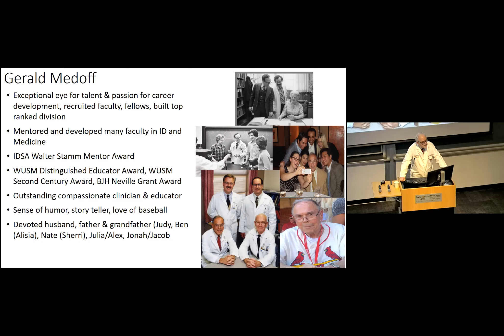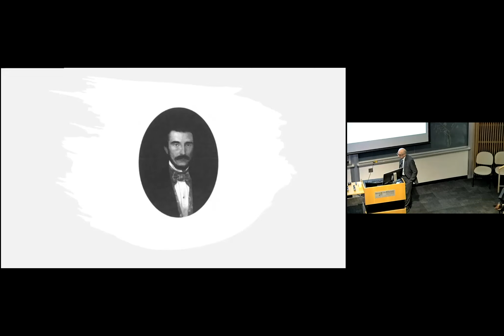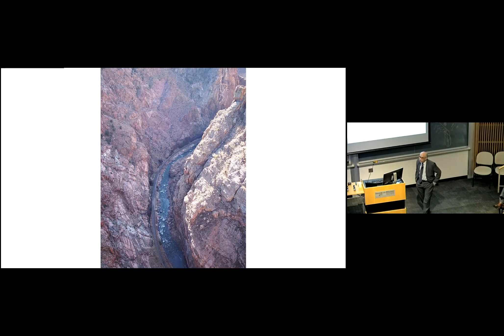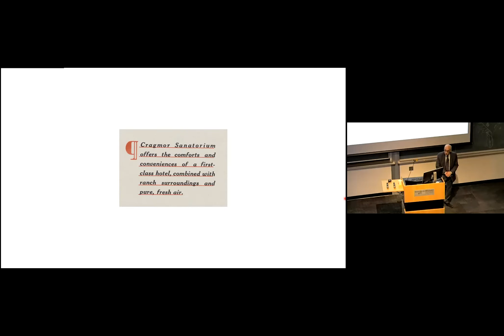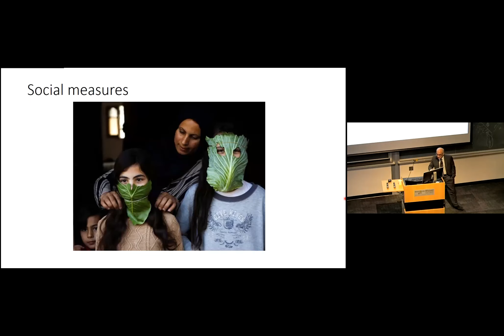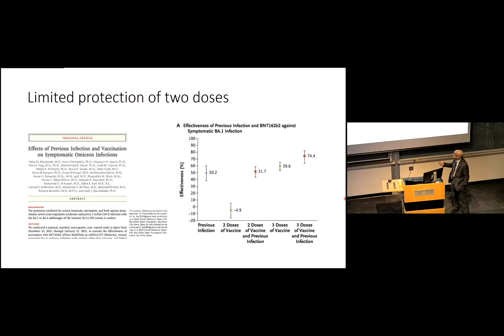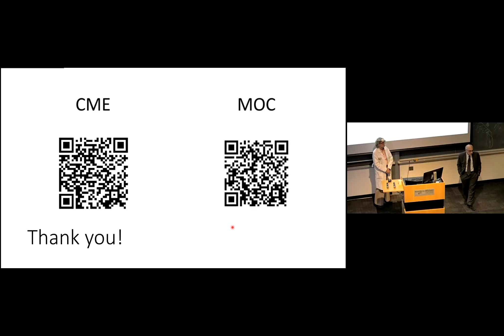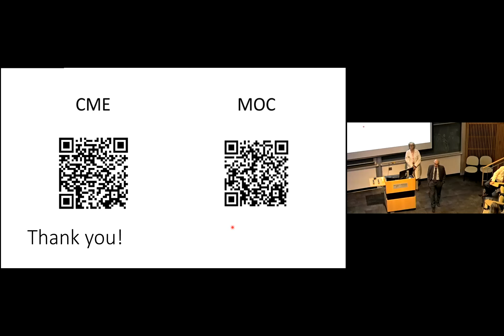4-13-2023 - A Tale of Two Pandemics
“A Tale of Two Pandemics” - Eric Rubin, MD, PhD
Professor
Department of Immunology and Infectious Diseases

Gerald Medoff Visiting Professor